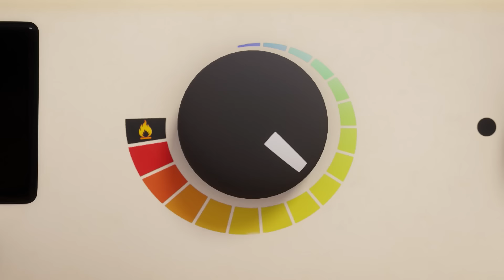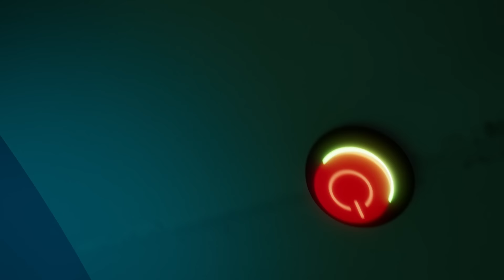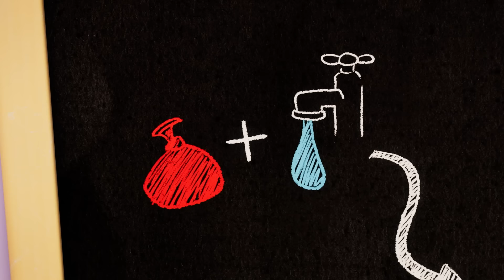Let’s Ruin a Party! | Talking Tom Shorts | Cartoons for Kids | WildBrain Zoo